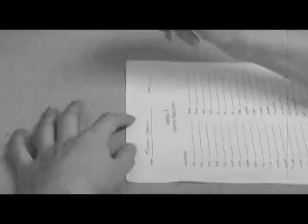Silent Movie: It's What Cheaters Get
Asilent movie i made in school